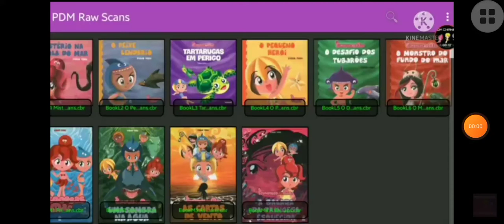todos los libros de las princesas del mar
xf